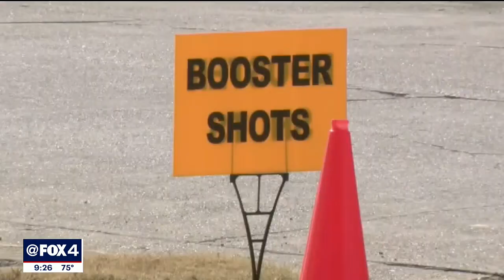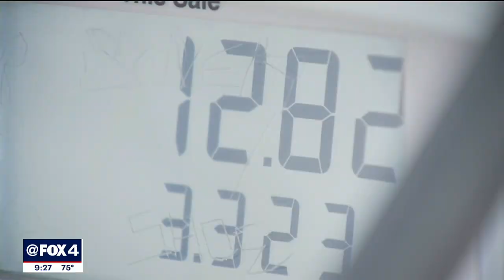The Politics of Texas: Progress on supply chain issues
U.S. Secretary of Commerce Gina Raimondo joins Steven Dial to talk about how supply chain issues are improving.